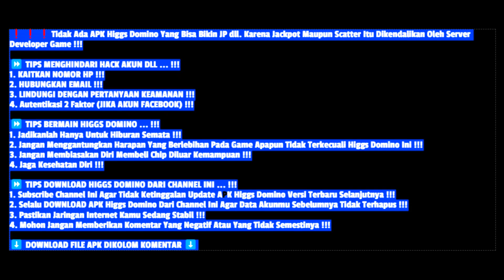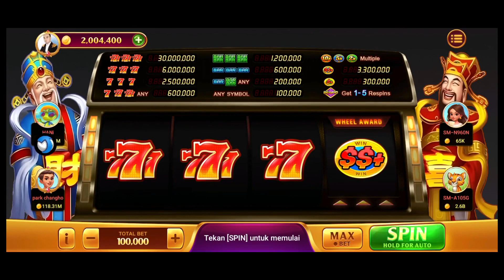Domino RP 2.07 TEMA FaFaFa (Kakek Merah - Kakek Biru) X8 Spedeer Support Olympus / Tanpa Password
Higgs Domino RP 2.07 TEMA FaFaFa Dengan Speeder dan Tanpa Password! ...

Higgs Domino RP Versi 2.07 TEMA FaFaFa Ini Sudah Terpasang X8 Speeder Yang Aman dari Virus (Meskipun Sebagian Aplikasi Anti Virus Mendeteksi Sebagai Virus) Namun Itu Bukan Virus Yang Sebenarnya Dan Pastinya Aman Dari Iklan Apapun DAN DOMINO RP 2.07 TEMA FaFaFa SUPPORT X8 Spedeer DISEMUA SLOT 3D SEPERTI KING OF OLYMPUS, BUTO IJO, GOLDEN FISHING YA ...

Pada Pembaruan Higgs Domino RP 2.07 Ini Ada Penambahan Game Baru "Crazy Remi", "Penambahan Fitur Ulang Tahun Pada Profil", "Optimalisasi Game Capsa Banting",...

Untuk Domino RP 2.07 TEMA FaFaFa Ini, Admin Sembunyikan Semua Logo Radionya ya...

Pada APK Domino RP 2.07 TEMA FaFaFa Ini MENGGUNAKAN Efek WIN ORIGINAL YANG WARNANYA DIUBAH KE WARNA DISESUAIKAN...

Higgs Domino RP 2.07 TEMA FaFaFa Ini Bisa Kirim Chip, Bisa Login FaceBook Lancar Jaya Tentunya.

Dan Tersedia Higgs Domino (RP / N / S / X8 / GL) Versi 2.07 Masih FULL Original Tidak Tersentuh, Belum Dimodifikasi, Tanpa X8 Speeder dst.

❗❗❗Tidak Ada APK Higgs Domino Yang Bisa Bikin JP dll. Karena Jackpot Maupun Scatter Itu Dikendalikan Oleh Server Developer Game !!!

⏩ TIPS MENGHINDARI HACK AKUN DLL ... !!!
1. KAITKAN NOMOR HP !!!
2. HUBUNGKAN EMAIL !!!
3. LINDUNGI DENGAN PERTANYAAN KEAMANAN !!!
4. Autentikasi 2 Faktor (JIKA AKUN FACEBOOK) !!!

⏩ TIPS BERMAIN HIGGS DOMINO ... !!!
1. Jadikanlah Hanya Untuk Hiburan Semata !!!
2. Jangan Menggantungkan Harapan Yang Berlebihan Pada Game Apapun Tidak Terkecuali Higgs Domino Ini !!!
3. Jangan Membiasakan Diri Membeli Chip Diluar Kemampuan !!!
4. Jaga Kesehatan Diri !!!

⏩ TIPS DOWNLOAD HIGGS DOMINO DARI CHANNEL INI ... !!!
2. Selalu DOWNLOAD APK Higgs Domino Dari Channel Ini Agar Data Akunmu Sebelumnya Tidak Terhapus !!!
3. Pastikan Jaringan Internet Kamu Sedang Stabil !!!
4. Mohon Jangan Memberikan Komentar Yang Negatif Atau Yang Tidak Semestinya !!!